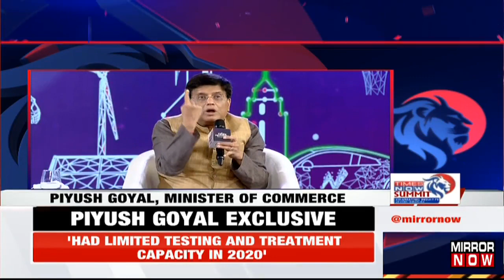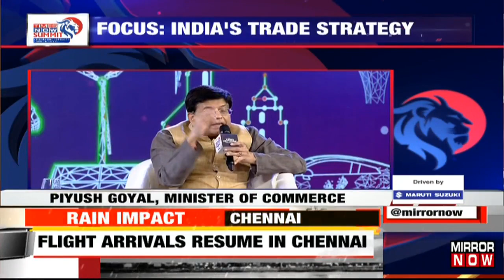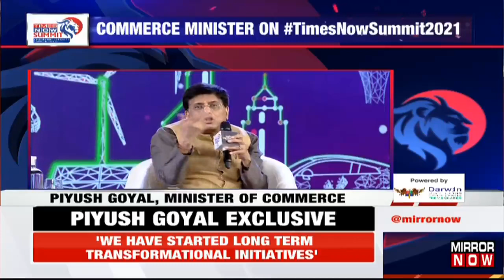India will be at much higher prosperity in next 25 years- Piyush Goyal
Piyush Goyal, Minister of Commerce & Industry, Consumer Affairs & Food & Public Distribution and Textiles shares the stage with group editor Navika Kumar to discuss India's trade strategy for the next quarter of the Century. On asking about India's future in the next 25 years, Mr. Goyal responds to Navika by saying that India will be at a much higher level of prosperity. He also talks about the increasing opportunities for girls in the upcoming years. He has spent 7 years serving as a minister in PM Modi ruled government. Tune in to watch the full discussion where comprehensive Indian leaders bring a change.